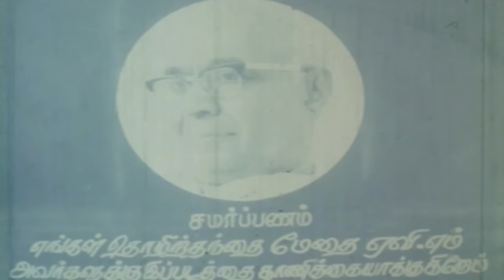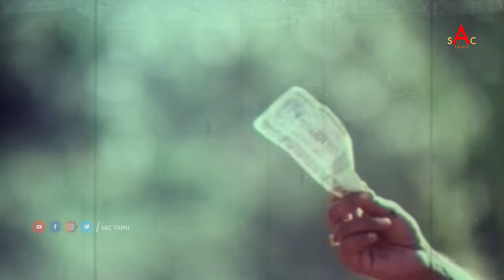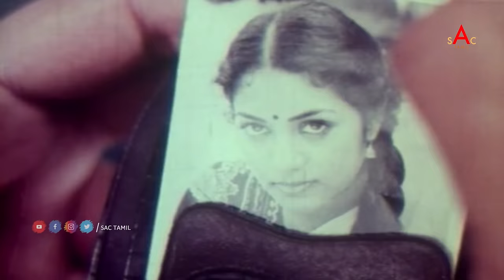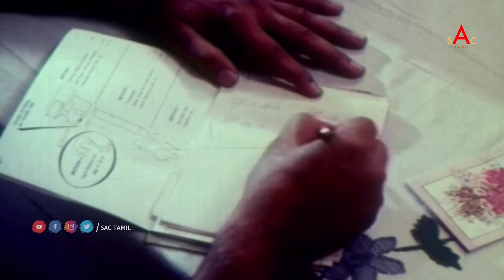Mudivalla Arambam Tamil Full Movie | Sarath Babu, Rajesh, Jyothi | Super Hit Tamil Movie